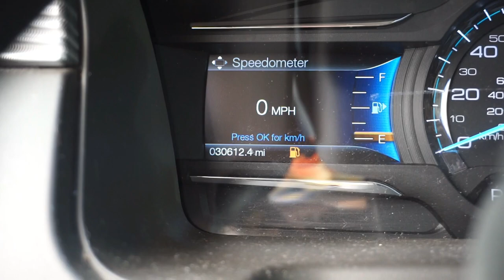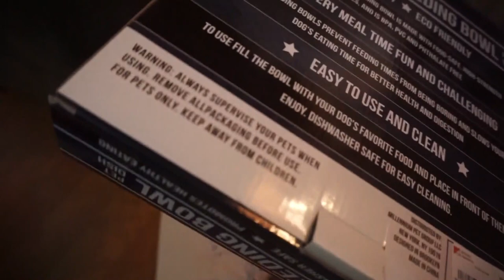POR FIN DESCANSO !!!!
HOLA FAMILIA SPANGLISH BIENVENIDOS A OTRO VIDEO
OJALA LES GUSTE SI LES GUSTA POR FAVOR NO SE OLVIDEN EN DARLE LIKE Y SUBSCRIBIRSE SI TODAVIA NO LO AN ECHO
MUCHAS BENDICIONES

MUCHAS BENDICIONES 🙏🏼